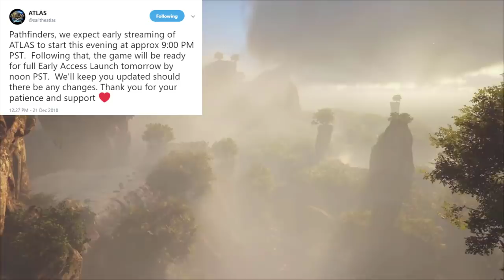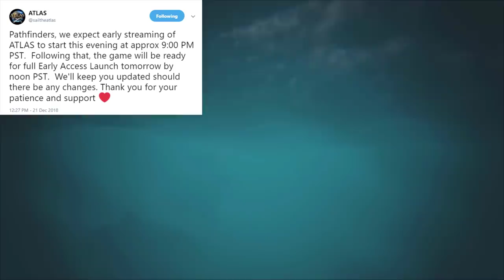ATLAS IS HERE! *NEW* Survival Game! - What do you think?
Today's video is an ATLAS video! On gameplay and release time!

I try to keep you guys updated with ATLAS news as much as I can by uploading all the ark news!

Title: ATLAS IS HERE! - New Survival GAME! - Is it better than ARK?